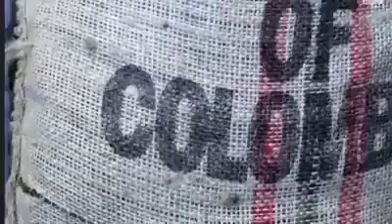Atomy 哥倫比亞艾多美-20201015開幕動畫慶祝 -APERTURA DE ATOMY COLOMBIA 15 DE OCTUBRE 2020 Grand Opening